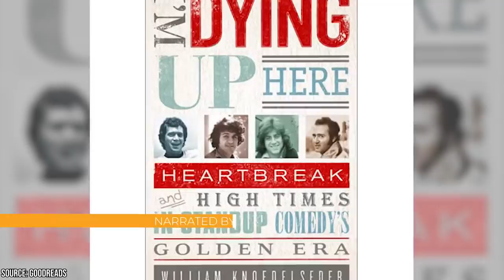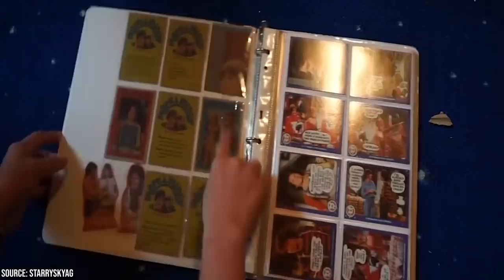16 Mork & Mindy Facts That Will Make You Say 'Shazbot'!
During the 70s and 80s, many aliens visited the small towns of American television. One such alien that arrived on American television screens in the September of 1978 was Mork, played by the tremendously talented Robin Williams. Dressed in a red spacesuit and silver boots, Mork arrived on planet Earth to dig information on the backward beings that inhabited this planet. Mork's love for humour, which was prohibited on his planet Ork, had impelled his Orkan overlords, especially Orson, to device ways to get rid of this little twerp who kept cracking jokes and thus, he was sent to Earth on this mission.

Out of his egg spacecraft, Mork immediately runs into Mindy, a beautiful journalist, played by Pam Dawber, abandoned by her boyfriend in the middle of nowhere. Mork chaperons Mindy back to the town, starting a relationship that would keep viewers interested and fascinated for four years. This Garry Marshall-created series was a spin-off of the then hugely popular Happy Days. The show started Robin William's career and won Williams the Best TV Actor Golden Globe in 1979 and an Emmy nomination. Critics applauded Williams' portrayal of Mork and every episode of the first season of the show drew close to 60 million viewers.

In this video, we revisit the world of Mork & Mindy and highlight 16 Mork & Mindy facts that will make you say 'Shazbot'! So, hit the play button and enjoy.